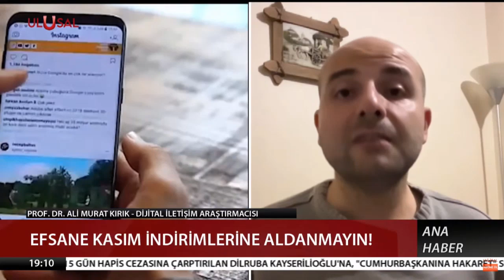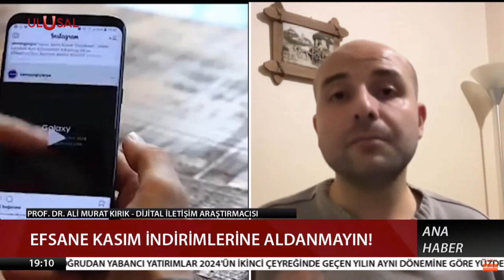Ulusal Kanal | Prof. Ali Murat Kırık | Efsane kasım indirimlerinde sahte link ve reklamlara dikkat!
Marmara Üniversitesi İletişim Fakültesi Öğretim Üyesi ve Dijital İletişim Araştırmacısı Prof. Dr. Ali Murat Kırık,  konuya yönelik uyarılarını Ulusal Kanal muhabiri Yasin Emre Gök ile paylaştı, Alikan Uçar ise görüntüledi. (Ulusal Kanal / 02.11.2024)